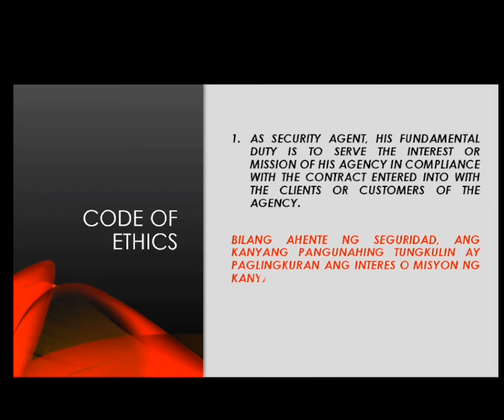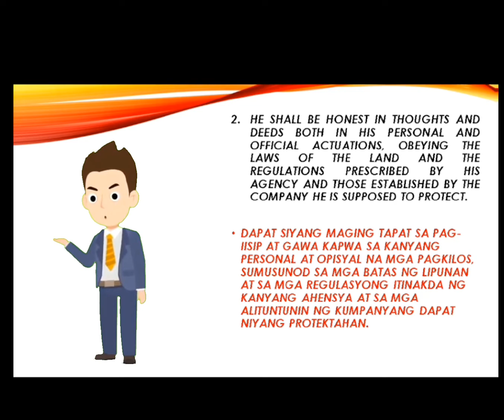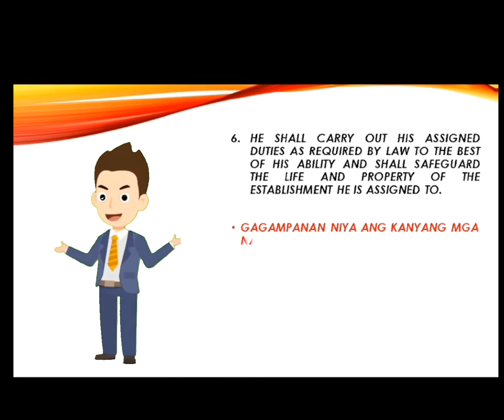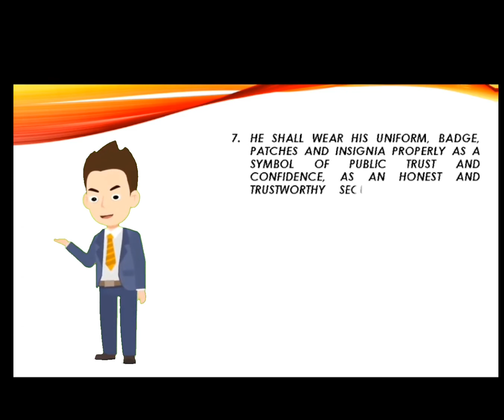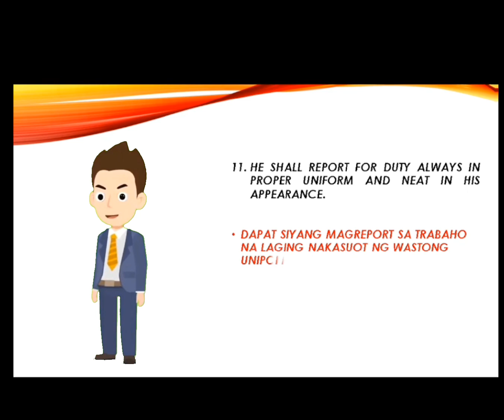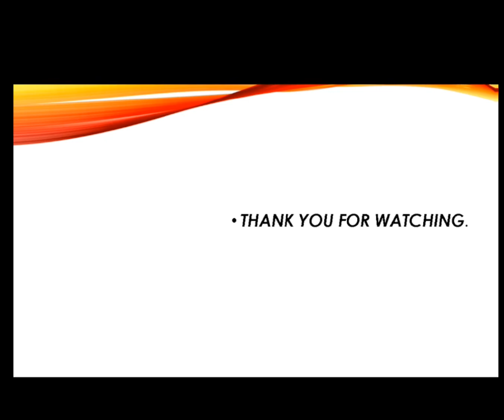Code of Ethics for security professional